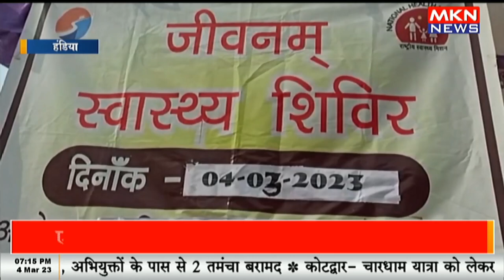सामुदायिक स्वास्थ्य केन्द्र में स्वास्थ्य शिविर का आयोजन